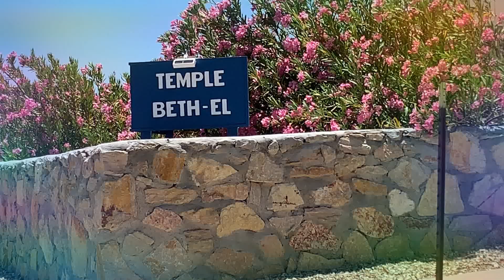June 8, 2019